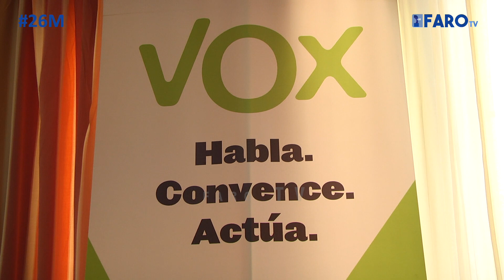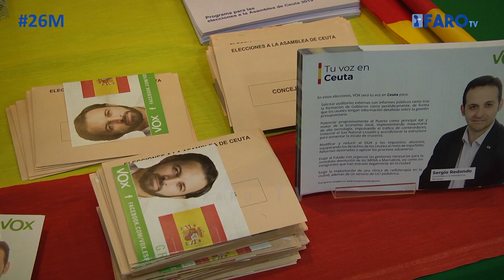Abascal en Ceuta: “Quien viene a vivir con nosotros, o se adapta o se va por donde ha entrado”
Al grito de “¡Viva Ceuta española!, ¡viva la madre que te parió! y ¡Abascal presidente!” la militancia de Vox ha acogido al líder de esta formación que ha ofrecido un mitin en el Hotel Ulises. Un acto en el que ha ofrecido las cuatro ideas básicas que centran su programa y que giran en torno a la defensa de la españolidad como asunto clave, algo que Abascal ha querido dejar claro en su visita a Ceuta, la “adelantada de Vox”.